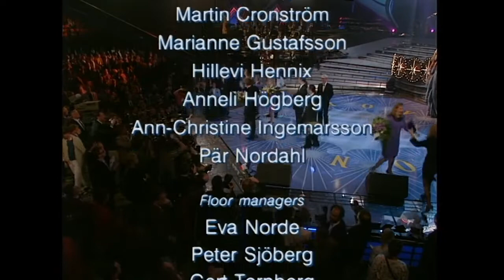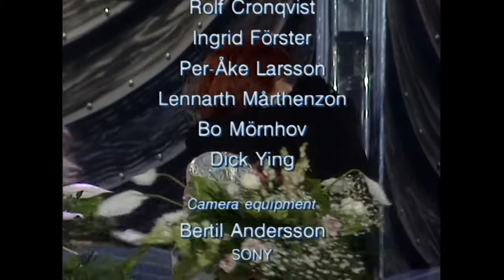1992 Ireland: Linda Martin - Why Me (Winner's Performance @ Eurovision Song Contest in Malmö/Sweden)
Performed by:  Linda Martin
Lyrics by:  Johnny Logan
Conductor:  Noel Kelehan
Language:  English
Placing:  1st (155 points)

"Why Me?" was the winner of the Eurovision Song Contest 1992, performed for Ireland by Linda Martin.

The result was also notable as the song was composed by Johnny Logan, who had previously won the Contest with "What's Another Year?" and the self-composed "Hold Me Now". Logan is, to date, the only person to win the Contest with a song composed for him, win the Contest with his own song and then compose another winner.

The song is a ballad, building in intensity towards the end. The singer describes her thoughts about her lover and asks why she is the lucky one to have his love, as against anyone else. The song was performed seventeenth on the night, following the United Kingdom's Michael Ball with One Step Out of Time and preceding Denmark's Kenny Lübcke [da] & Lotte Nilsson [da] with "Alt det som ingen ser". At the close of voting, it had received 155 points, placing 1st in a field of 23.

Johnny Logan covered the song on his 2001 album, Reach for Me.

Linda Martin participated in the National Song Contest four times as a member of Chips; however, they did not score successfully. She participated another four times in the contest as a soloist and once more as part of the group 'Linda Martin and Friends'. With nine participations, she has been the most frequent entrant in the National Song Contest's history. She won the contest twice, going on to represent Ireland twice at the Eurovision Song Contest.

The first of these victories was in 1984 with the song "Terminal 3", written by Johnny Logan (under his real name Séan Sherrard). The song came second in the final, being beaten by eight points. "Terminal 3" reached No. 7 in the Irish charts. The second victory was in 1992 when her song "Why Me" (also written by Logan) went on to win the final in Sweden. This became Ireland's fourth victory in the Eurovision Song Contest, and the song reached No. 1 in the Irish chart as well as becoming a hit in many European countries.

Martin was, at the time, one of only three artists to finish both first and second at Eurovision, behind Lys Assia and Gigliola Cinquetti. Since then, only Elisabeth Andreassen and Dima Bilan have achieved this, raising the number to five. Martin was the first of the three artists to finish second first and first second, matched only later by Bilan.

Lyrics:

Why me?
Sometimes I watch you passing by my window
And sometimes I watch you passing through my dreams
And sometimes, when I look at you

Sometimes I try and understand your reasons
You choose to feel the way you feel about me
And sometimes, when I turn around
And you're there, like today
I wanna say:

Why me?
I look at you and I get to feeling
Why me? (Why me? Ooh...)
I know it's true but I can't believe it
I keep on wonderin' why
My love shines in your eyes
Why me?
I look at you and I ask myself
Why me?

Sometimes I lie awake and watch you sleeping
And listen to the beating of your heart
And sometimes, when you're lyin' there
You take my breath away
And I wanna say

Why me?
I know it's true but I can't believe that it's me
Who's gonna be holdin' you in my arms tonight
And why it's me
Who's gonna be the one to make you feel all right
Tonight

Why me?
Why me?
Why me?

Why me?